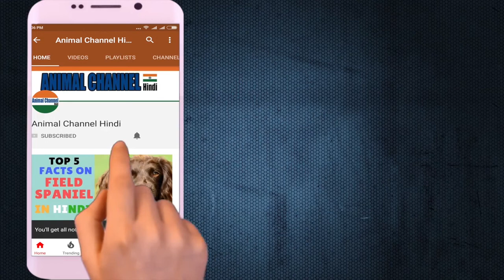Amazing Facts on Airedale Terrier | In Hindi | Dog Facts | Animal Channel Hindi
The sturdy Airedale is the largest of all terriers. Males stand about 23 inches at the shoulder; females are a bit smaller. The wire coat is tan with dark markings. Rangy but muscular legs give Airedales a regal lift in their bearing, and the long head—with its sporty beard and mustache, expressive eyes, and neatly folded ears—conveys a keen intelligence. Airedales are the picture of an alert and willing terrier—and then some.

Dog BreedsAiredale Terrier
Airedale Terrier
Personality: Clever, confident, proud; friendly but courageous
Energy Level: Very Active; A spirited do-it-all breed, Airedales thrive on physical challenges and mental stimulation
Good with Children: Better with Supervision
Good with other Dogs: With Supervision
Shedding: Seasonal
Grooming: Weekly
Trainability: Eager To Please
Height: 23 inches
Weight: 50-70 pounds
Life Expectancy: 11-14 years
Barking Level: Barks When Necessary

मजबूत एरियल सभी टेरियर्स का सबसे बड़ा है। नर कंधे पर 23 इंच खड़े होते हैं; मादा थोड़ी छोटी है तार का कोट अंधेरे चिह्नों के साथ तन है। रंगी लेकिन मांसपेशियों के पैरों ने एयरलेस को अपने असर में एक शाही लिफ्ट प्रदान किया, और लंबे समय से सिर- अपनी स्पोर्टी दाढ़ी और मूंछें, अर्थपूर्ण आँखें, और बड़े करीने से मुड़ा हुआ कान-गहन खुफिया Airedales एक चेतावनी और तैयार टेरियर की तस्वीर हैं- और फिर कुछ

डॉग ब्रीड्सएयरडेले टेरियर
Airedale टेरियर
व्यक्तित्व: चतुर, आश्वस्त, गर्व; दोस्ताना लेकिन साहसी
ऊर्जा स्तर: बहुत सक्रिय; एक उत्साही कर-यह सब नस्ल, Airedales शारीरिक चुनौतियों और मानसिक उत्तेजना पर कामयाब
बच्चों के साथ अच्छा: पर्यवेक्षण के साथ बेहतर
अन्य कुत्ते के साथ अच्छा: पर्यवेक्षण के साथ
शेडिंग: मौसमी
सौंदर्य: साप्ताहिक
रेलगाड़ी: कृपया उत्सुक करने के लिए
ऊँचाई: 23 इंच
वजन: 50-70 पाउंड
जीवन प्रत्याशा: 11-14 वर्ष
बार्किंग स्तर: बार्क जब आवश्यक हो